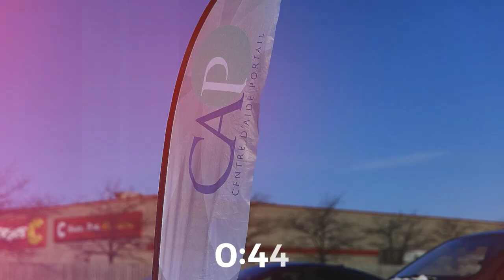Gaétan Brassard - Dieu voulant en 2023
Hors Série
1er janvier 2023